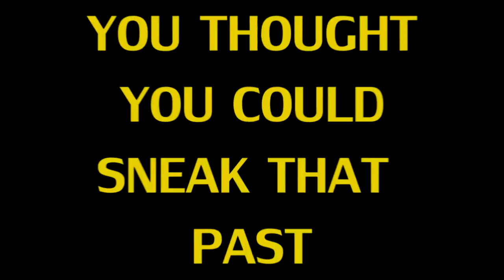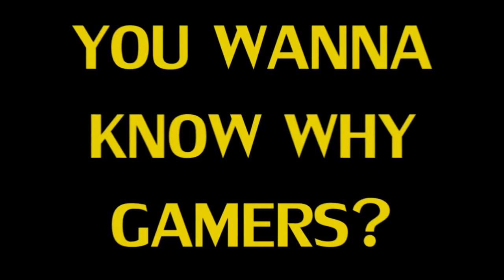Gamer PSA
Tsrif Elddim Tsal - Pac Man Theme Song Metal Cover

Undertale - The Choice